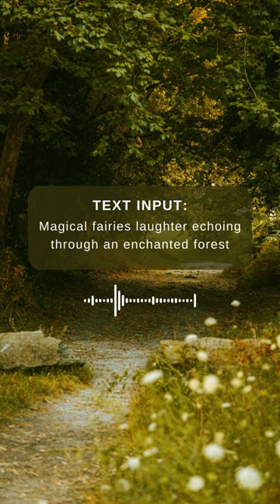AudioLDM 2: The AI That Transforms Text, Art, and More into Soundscapes!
Dive into the future of audio with AudioLDM 2!

From turning text into tunes to making paintings sing, discover how AI is reshaping the soundscape of our world.